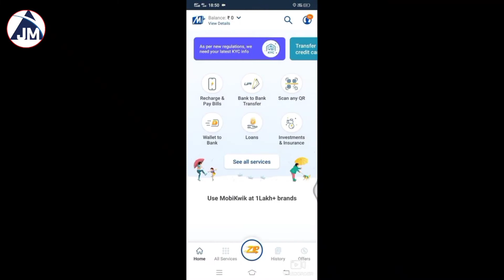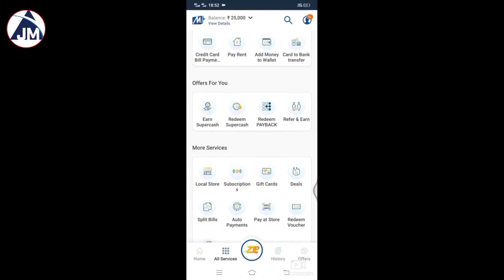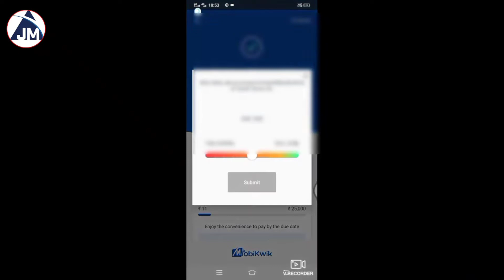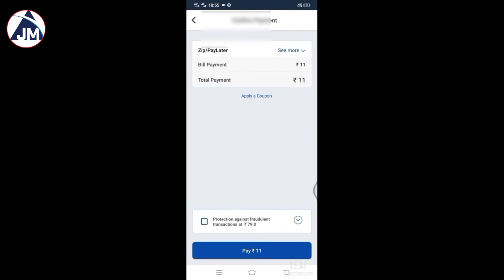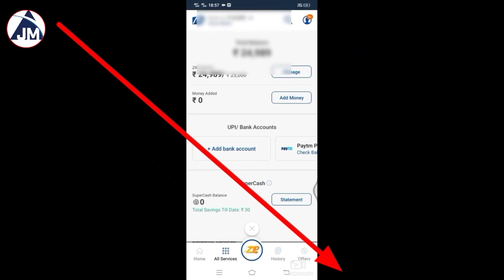mobikwik loan repayment | mobikwik loan kaise le| mobikwik zip balance Kaise Activate Kare|Mehtafast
Mobikwik se loan kaise le mobikwik use kaise kare mobikwik zip kya hai | Mobikwik Advance Balance Le

Hello doston aaj ke is video mein Ham Baat Karne Wale Hain movie Quick Jeep balance kaise liya jata hai aur usko repayment kaise kiya jata hai agar aap MobiKwik se a loan Lena Chahte Hain To is video ko last Tak Jarur dekhiae

mobikwik pay later activate kare ya nahi Mobikwik zip pay mobikwik pay later

aadhar card se loan kaise le aadhar card se loan, aadhar card se loan kaise milega aadhar card se loan lene ka tarika mobikwik loan, mobikwik loan ki jankari mobikwik loan 60000

Mobikwik Zip Mobikwik Zip Wallet To Bank Account Transfer Bank Account Transfer Free Bank Transfer Free Ipl on Hotstar IPL 2021 Credit card to Bank Account Transfer